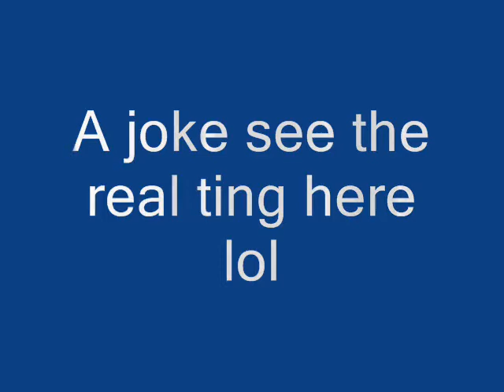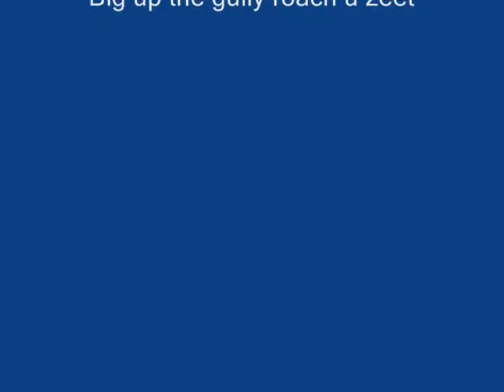Atomix KyÐz Ent. and UJO Collaboration...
Atomix kydz and UJO ( Unidentified Jerkin' Objectz)
The original video plz comment and rate